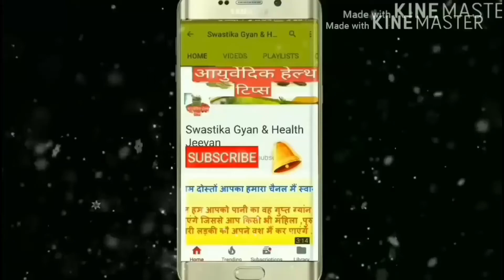इसे पीने के बाद आपका वजन 1 हफ्ते में 10 किलो तक कम हो जाएगा